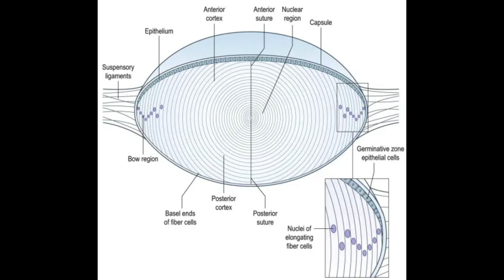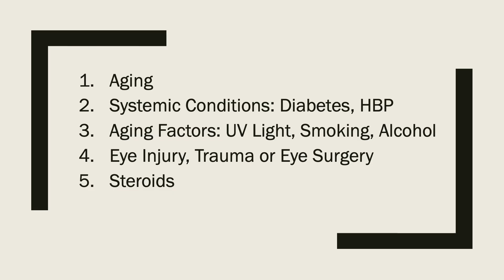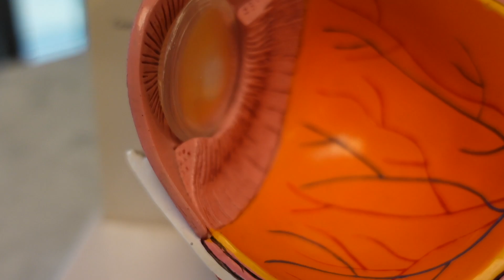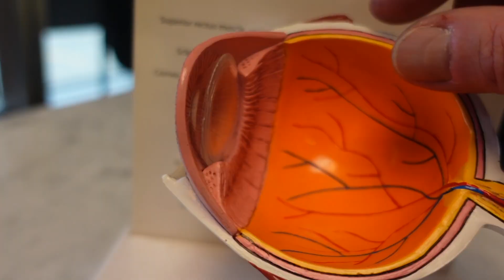WHAT CAUSES CATARACT & HOW TO PREVENT CATARACTS: youtube eye doctor optometrist explains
This video is about the type of cataracts, what causes cataracts and how to prevent cataracts.   Your youtube eye doctor and youtube optometrist Dr. Michael Nelson explains what the 5 main types of cataracts are and how to prevent cataracts.

Cataracts
00:00 Intro
02:05 Cataract Risks
03:25 Nuclear Cataracts
05:24 Cortical Cataracts
06:42 Posterior Capsular Cataracts
08:46 Anterior Cataracts
10:03 Congenital Cataracts
12:29 Preventing Cataracts

Winnipeg Optometrist

Eye Clinics
Waverley Eye Care Centre, Winnipeg, Manitoba, Canada